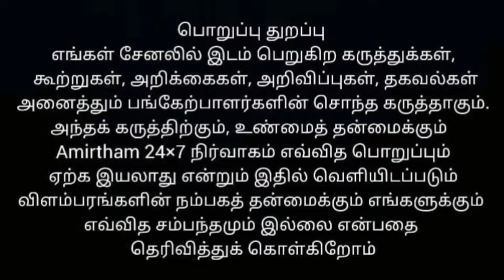பரஸ்பர அன்பு குட்டிக்கதை